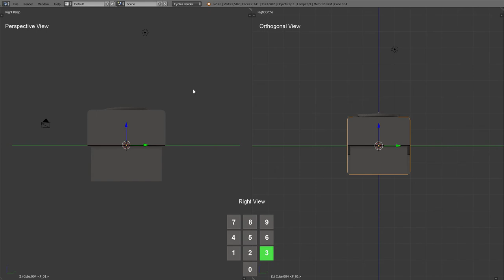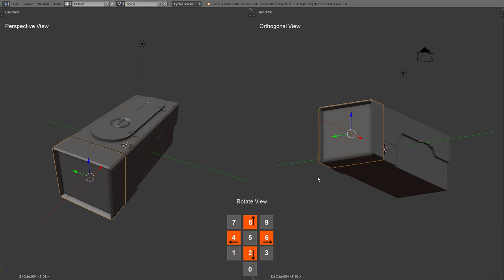Shortcut Key for View in Blender (Magizskill) on ZigZagTV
Shortcut Key for View in Blender